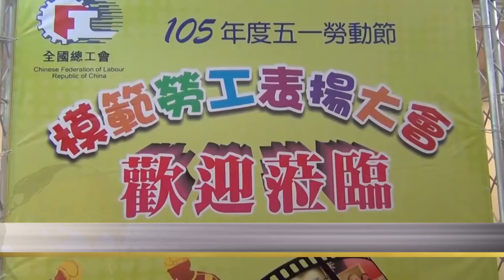台湾表扬模范劳工 马英九亲临会场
五月一号是劳动节，台湾五号在台北市三军军官具乐部举行“二零一六年度全国模范劳工表扬大会”。总统马英九，副总统吴敦义，和国民党主席洪秀柱均亲临会场同庆。请看苗秋菊的报导。

听众谈话